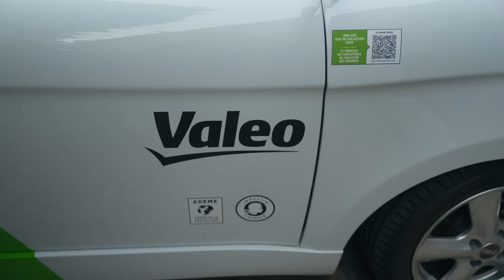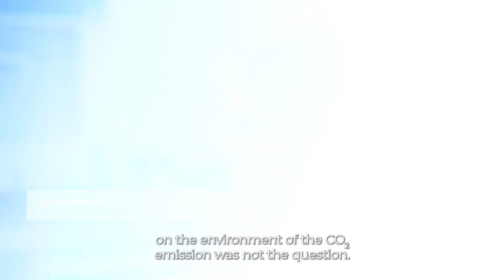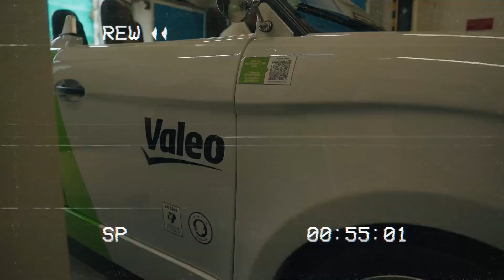20 years of Stop-Start system: from pioneering innovation to market standard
The stop-start, the first big move of Valeo into electrification this avant-garde innovation has since become an absolute market standard and 20 years later, Valeo is engaged more than ever in the electrification of mobility.

Valeo celebrates the 20th anniversary of its emblematic Stop-Start system